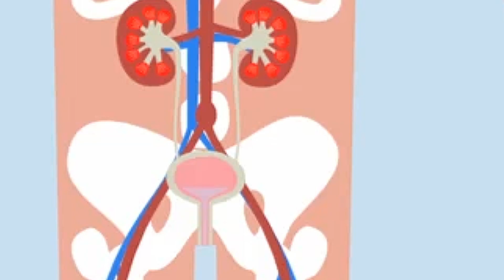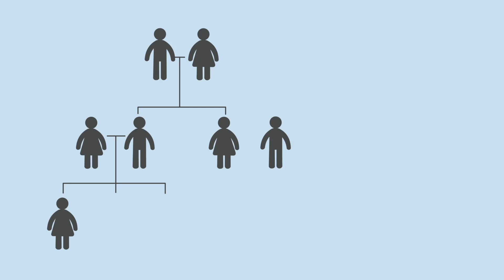Understanding Kidney Disease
This video explains what your kidneys do, what kidney disease is, what puts you at risk of kidney disease and how to keep your kidneys healthy.